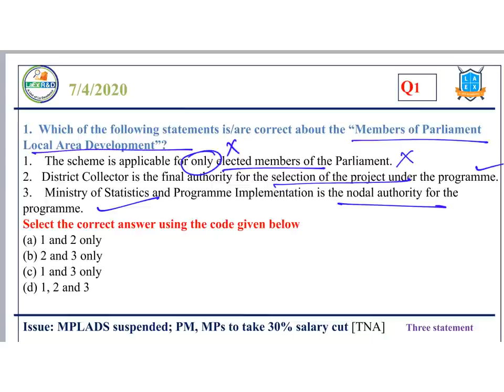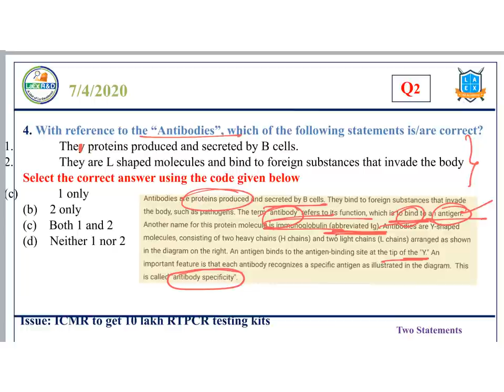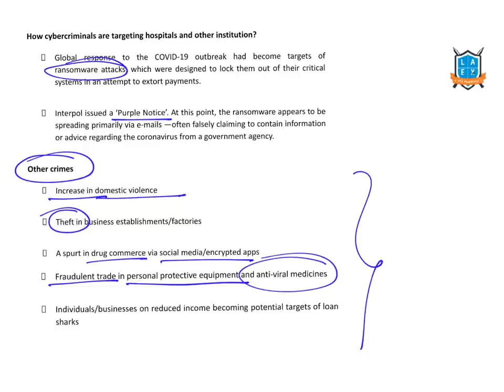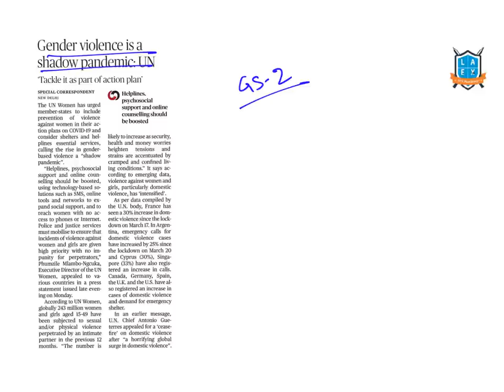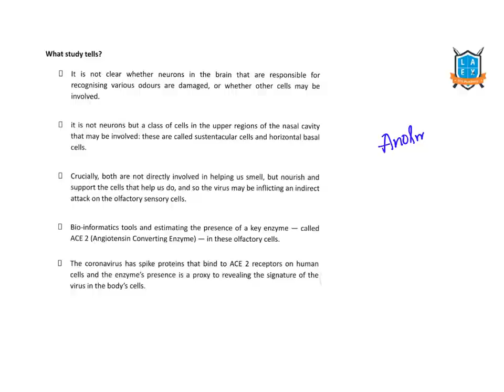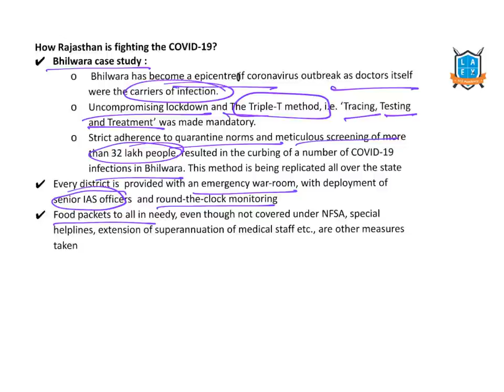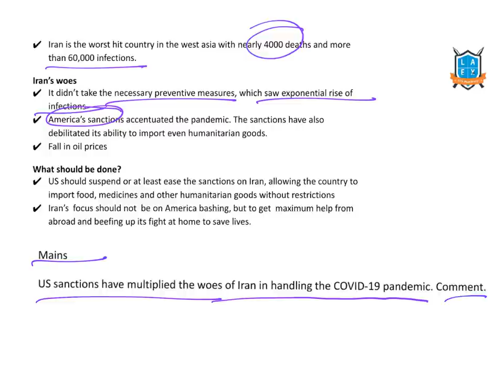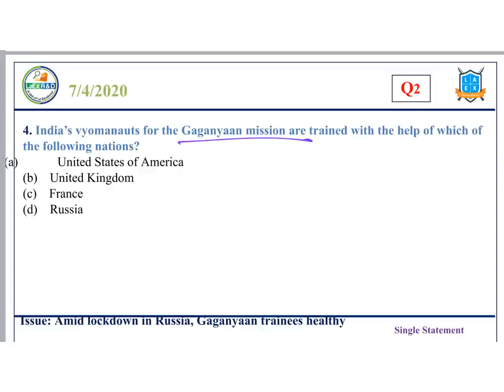8th April 2020 The Hindu news analysis in Kannada by Namma La Ex Bengaluru | The Hindu Editorial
Todays topics
1)MCQ
TNA

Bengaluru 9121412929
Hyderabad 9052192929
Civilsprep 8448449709